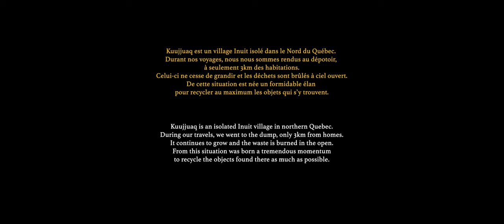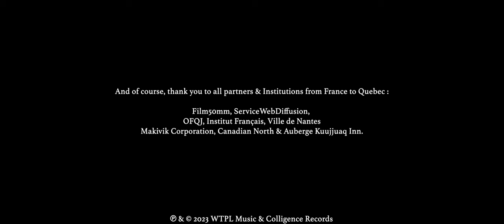CØLIBRI - Kuujjuaq (Official Video)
Video directed by Julien Granet
Produced by Film50mm

Special thanks to Hannah Gordon & Jephte Sylvester for their warm welcome and tremendous help.
Thank you Benjamin Bergeron for his implication and help in this project.

Co-produced with the support of Ville de Nantes + Institut Français, Office Franco-Québécois pour la jeunesse, Makivik Corporation, Canadian North & Auberge Kuujjuaq Inn.